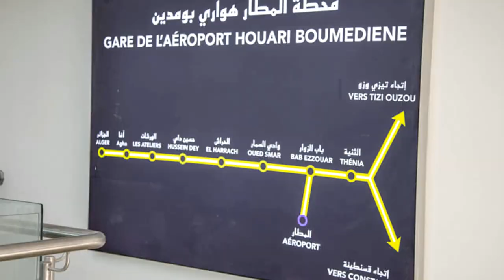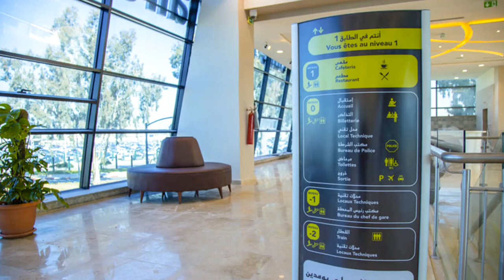HOUARI BOUMEDIENE RAILWAY STATION 2021